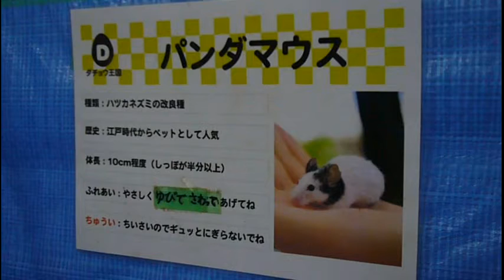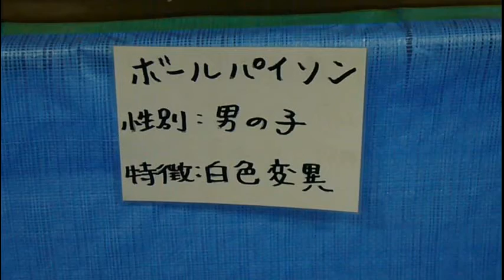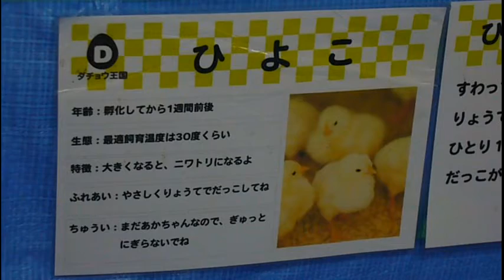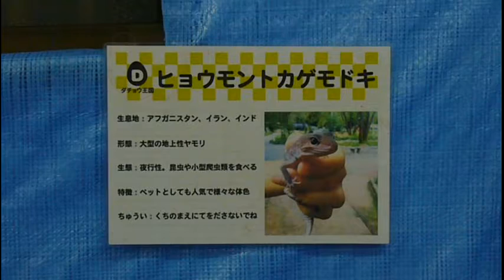ダチョウ王国 in 石岡祭り‐Ostrich Kingdom in Ishioka Festival